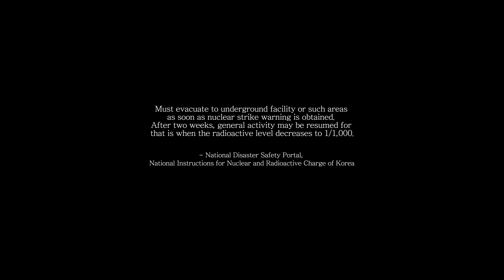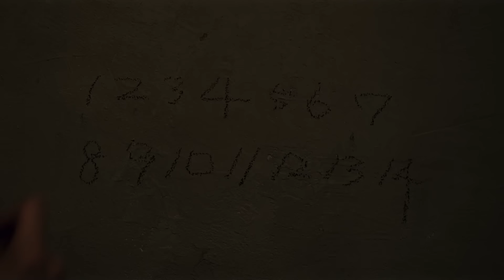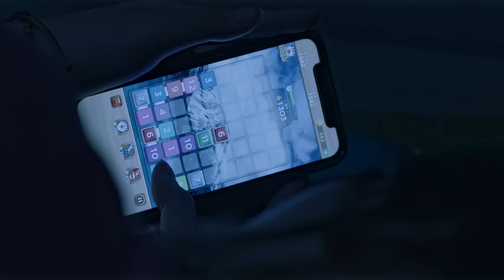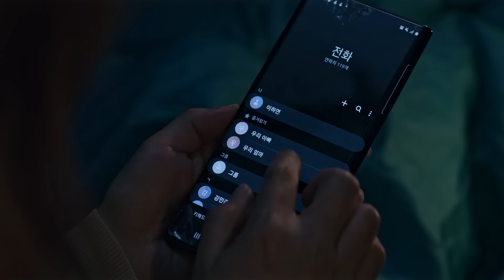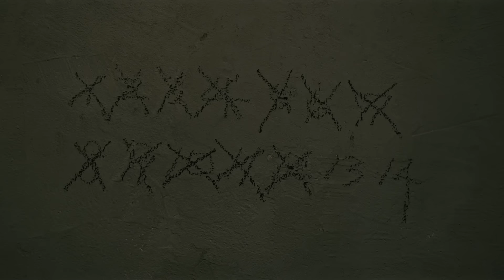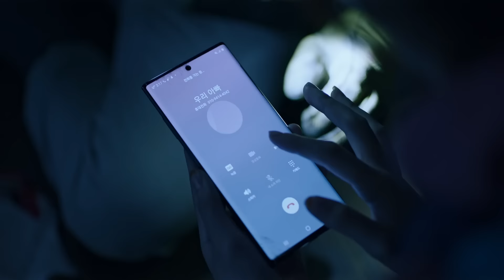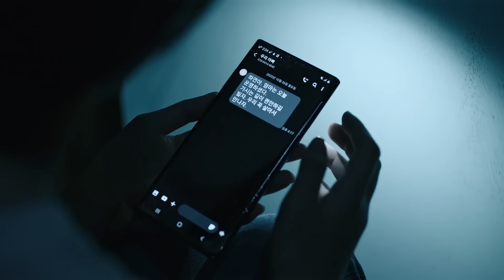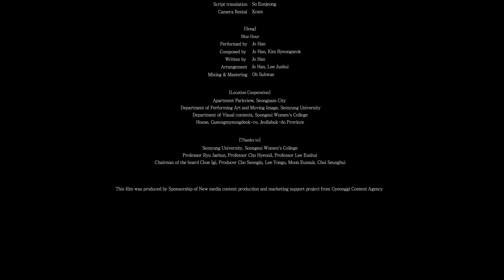The Basement (지하실) 2020 Movie | English Subtitles | Korean Movie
The Basement (지하실) 2020 Korean Movie With English Subtitles

Synopsis:
The movie depicts the situation of a nuclear bomb detonation in Pangyo, Silicon Valley of Korea, and the survival of a family of three who are trapped in the basement of a house. It is a metaphor for a middle-class family in South Korea, who is under real nuclear threat, and the Corona situation, which has narrowed the scope of movement due to the lockdown.